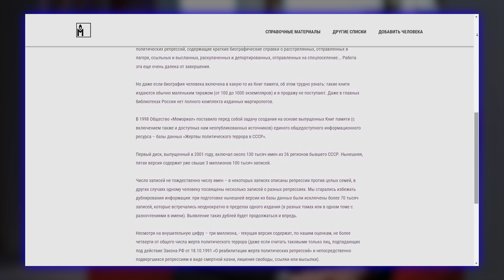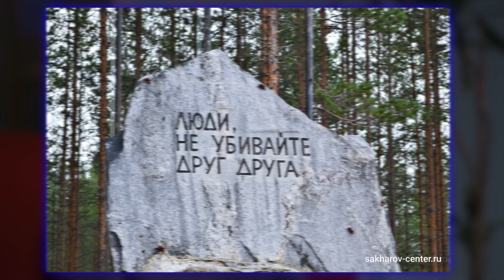Елена Жемкова (Мемориал) о Нобелевской премии мира во время войны, давлении властей и будущем России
Как непонимание того, что государство способно на преступления, привело к войне России с Украиной? Удалось ли «Мемориалу» изменить отношение россиян к ценности человеческой жизни и что происходит с проектами организации после того, как власти России ее ликвидировали? Можно ли сравнивать военные преступления в Украине со сталинским террором? За что «Мемориал» получил Нобелевскую премию мира в 2022 году? На эти и другие вопросы Артема Филатова в проекте «Опыт свободы» ответила исполнительный директор «Международного Мемориала» Елена Жемкова.

00:00 Елена Жемкова, «Международный Мемориал»
01:37 «Как можно было опрокинуться в кошмарную войну и разрушение?»
03:18 Как работа «Мемориала» повлияла на Россию?
05:28 «Государство — это мы. Не человек для государства, а государство для человека»
08:15 Давление властей на «Мемориал» началось с начала 90-х
10:05 Вручение Нобелевской премии мира «Мемориалу» во время войны
14:13 Что может делать каждый человек, чтобы остановить войну?
16:25 «Каждый преступник должен знать, что возмездие придет»
22:23 Как работает сейчас Мемориал в России? Будущее архива
27:25 Что с Юрием Дмитриевым сейчас? ШИЗО, адвокаты и новая книга
29:52 Сандармох, Буча, Ирпень и другие места массовых убийств: тогда и сейчас
33:45 «Концентрация на врагах — хороший способ отвлечь людей от того, чтобы думать»
38:48 Наследние Советского союза: репрессии, пытки, убийства, унижение людей, страх
43:24 Государство как преступник
46:43 Что будет с Россией и миром в будущем?
50:35 Как можно поучаствовать в работе Мемориала?

На канале «Опыт свободы» мы выясняем, появится ли у России второй шанс стать свободной и мирной страной и чем нам полезен опыт других стран.